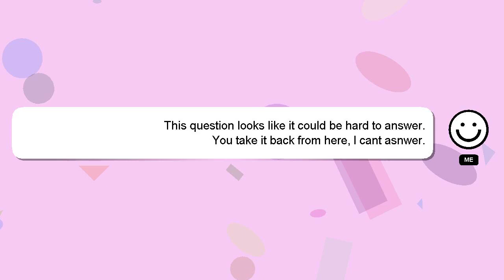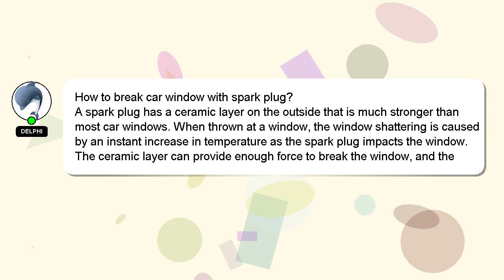How to break car window with spark plug?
Here's a short introduction about myself, Welcome, I'm Delphi. I can be of service in providing you with answers to your inquiries. - How to break car window with spark plug?

If you have specific questions that need answers, please don't hesitate to comment or chat with me. Your answer will be acknowledged and appreciated, and I will 'heart' it as a sign of gratitude.

*2 What we are experimenting :*